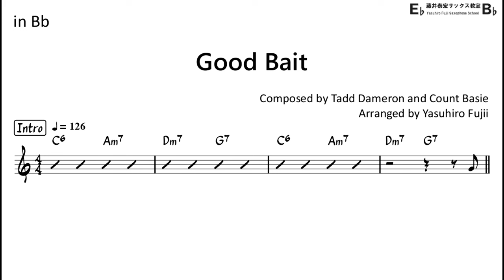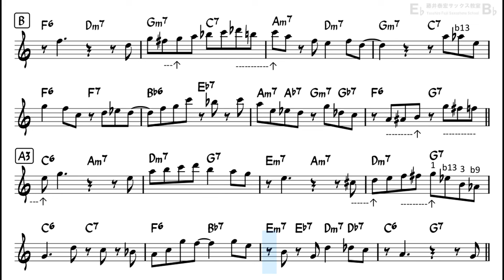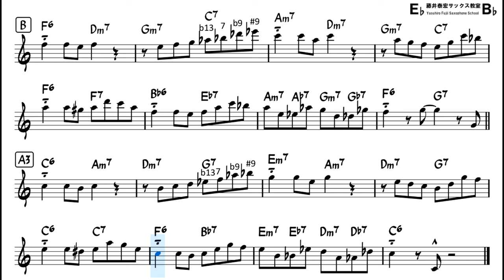Good Bait - Backing Track with Sheet Music for Tenor Sax